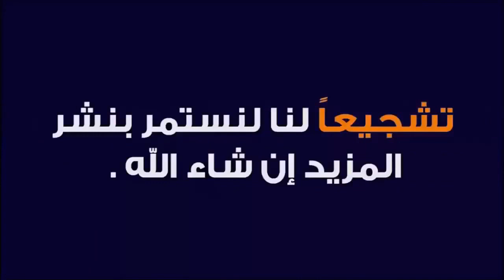فيديو الإخوة الأعداء رجاوية vs ودادي قبل الديربي 🔥 wydad vs raja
فيديو الإخوة الأعداء رجاوية vs ودادي - قبل الديربي
wydad vs raja